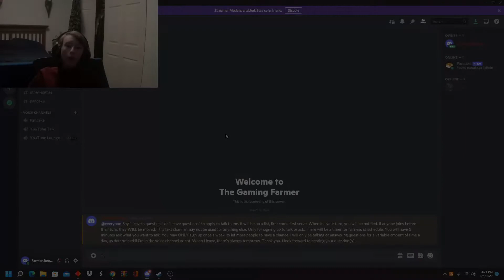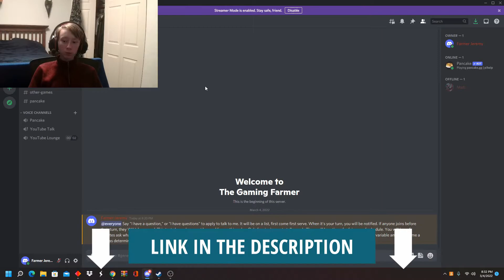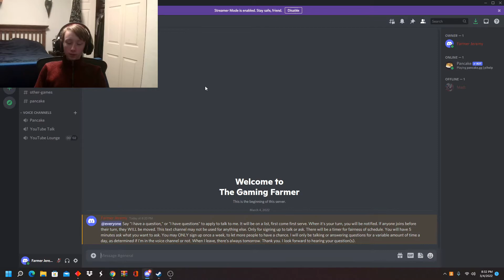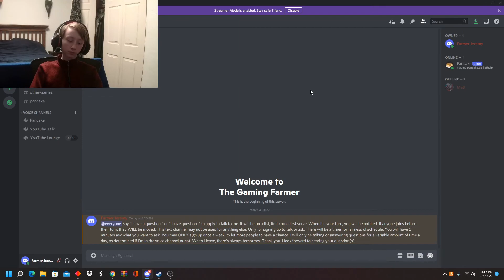My Discord Server is Live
My Discord server is now live!